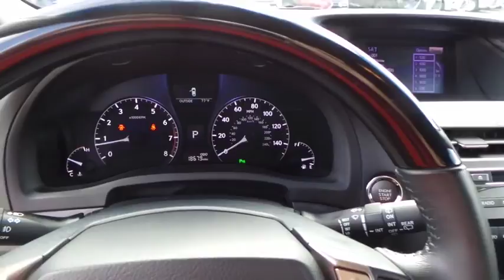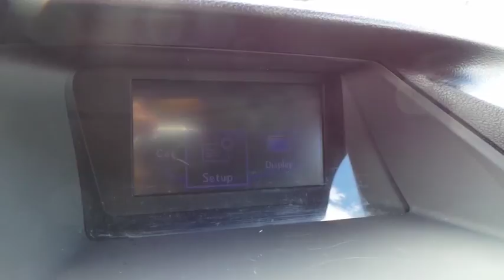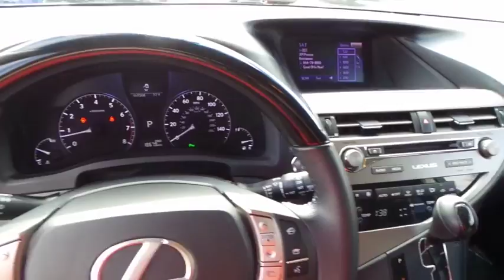2015 LEXUS RX350 Las Vegas, Henderson, St. George, Cedar City, Summerlin, NV PH17027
2015 LEXUS RX350